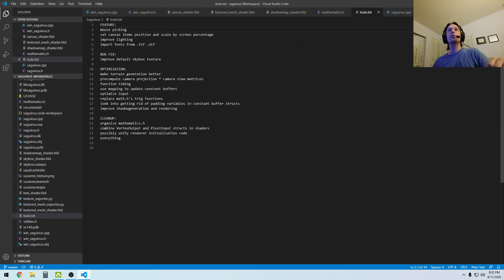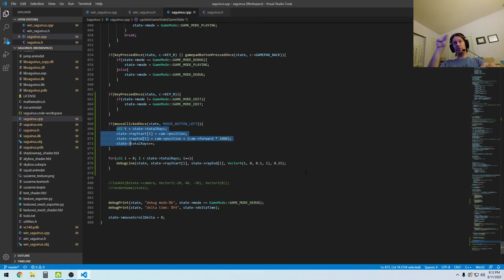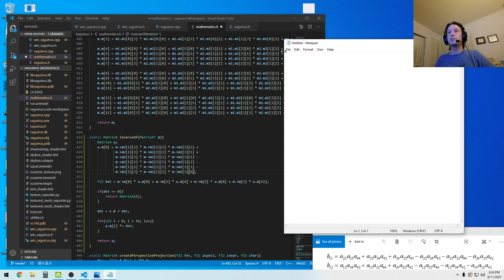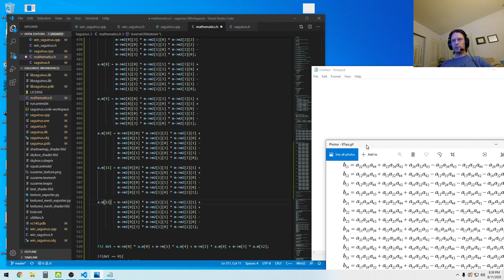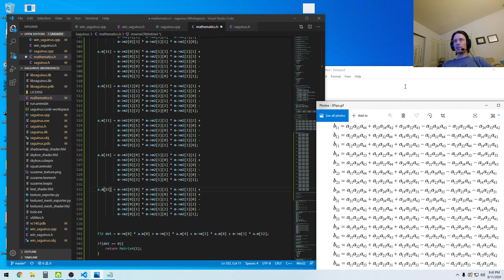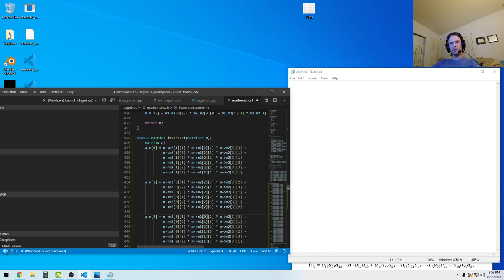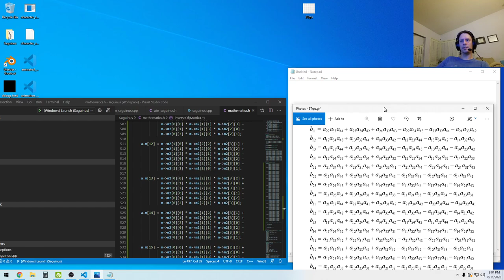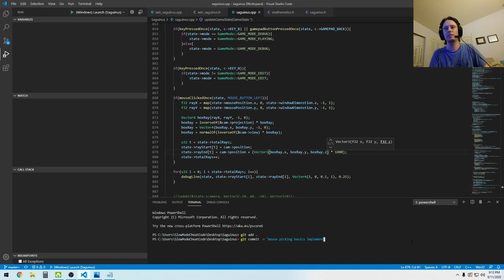Saguinus Development Part 71 (unedited) | Basics of 3D Mouse Picking